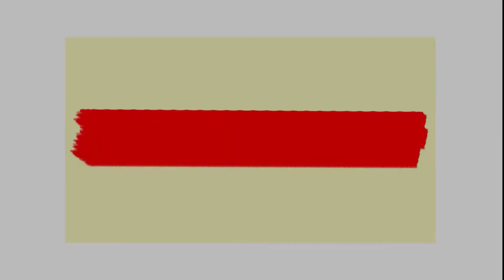HOW TO MAKE A PAPER AIRPLANE TO FLY FOREVER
This is a very easy paper airplane tutorial.
For this origami paper airplane, you only need A4 paper (printer paper).
Let's grab A4 paper and follow the instructions! Once you know how easy to make a paper airplane, you must be very happy.
So fun to show your friend and family!

At this channel you will find many spectacular origami models and paper crafts.